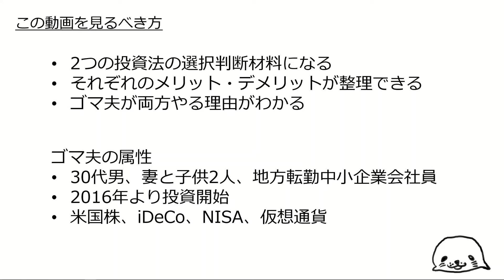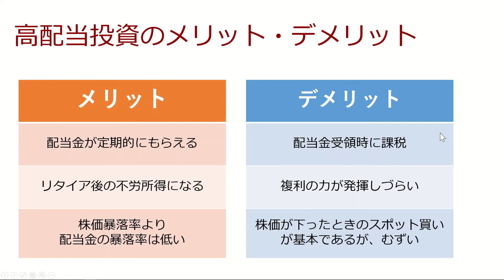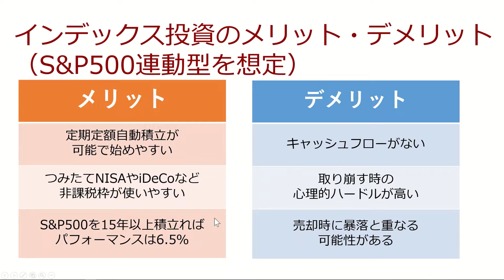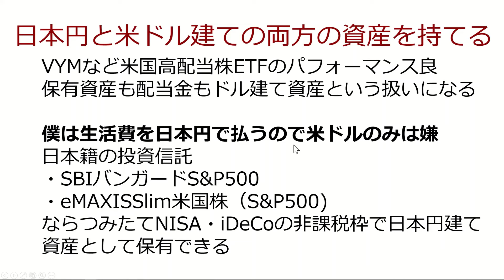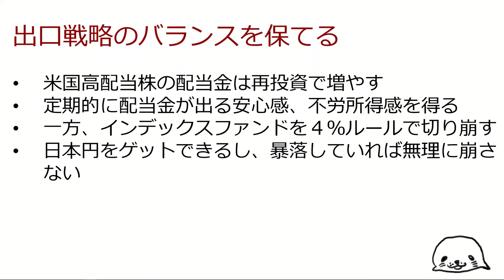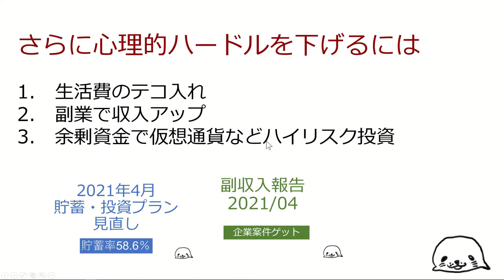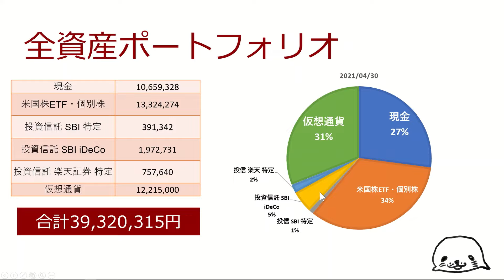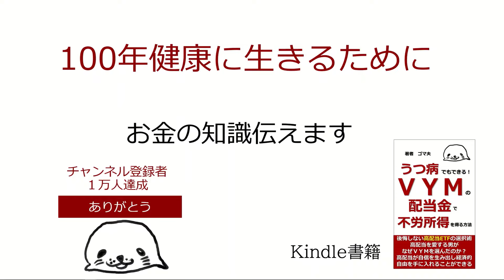米国高配当株ETF投資とインデックス投資両方やる3つの理由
🔽bitFlyer口座開設はこちら

🔽仮想通貨・ビットコイン取引所おすすめ【2020年版】

つみたてNISAやるなら楽天カードで支払える楽天証券
🔽楽天証券の口座開設はこちら

🔽米国高配当株ETFを業界最安の手数料で購入する方法【SBIでほぼ自動化できる】

🔽つみたてNISAで投資すべきおススメファンド5選【銘柄選択の考え方も解説】